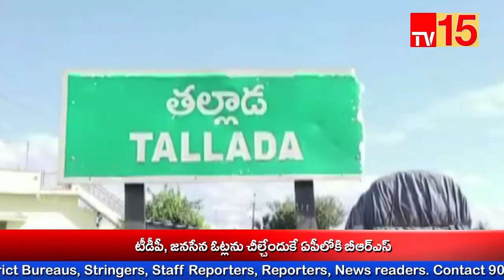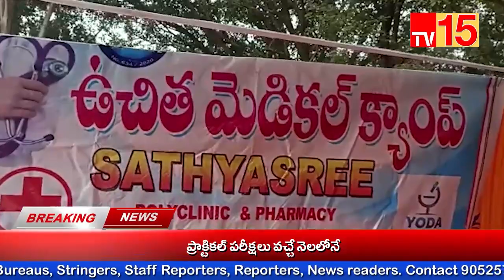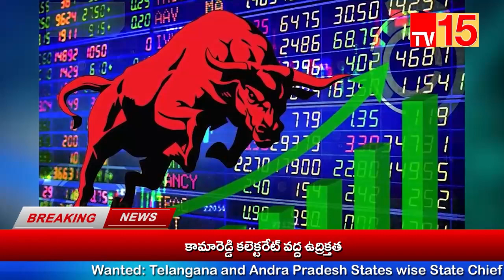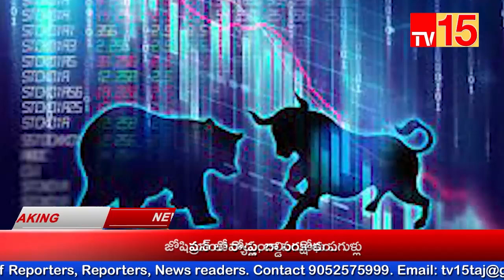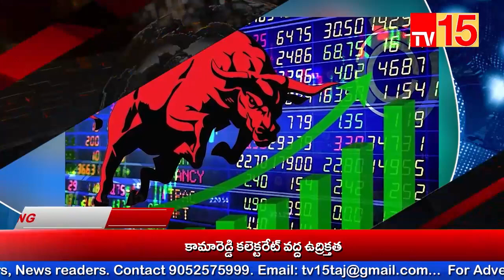TV15 News// NEWS BULLETIN 07-01-2023